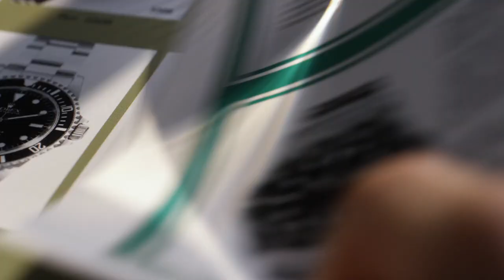ROLEX - What makes a Rolex a Rolex?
Agency  : -
Campaign : What makes a Rolex a Rolex?
Advertiser : ROLEX
Brand  : ROLEX
Length  : 1 Minute, 15 Seconds
Posted   : Nov 21, 2023

In this Movie Ad we’ll walk you through:
Explores the craftsmanship and legacy behind Rolex watches, highlighting the brand's dedication to precision, quality, and innovation.

TIMESTAMPS :
00:00 ROLEX - What makes a Rolex a Rolex?
Plot :
The commercial opens with a close-up shot of a Rolex watch being assembled, emphasizing the intricate details and precision involved in the watchmaking process. The narration then takes viewers on a journey through Rolex's history, showcasing the brand's commitment to excellence and its unwavering pursuit of perfection.
The Rolex commercial "What makes a Rolex a Rolex?" is a masterful blend of storytelling and brand philosophy. It effectively communicates Rolex's dedication to quality and mastery over watchmaking, leaving a lasting impression on viewers.